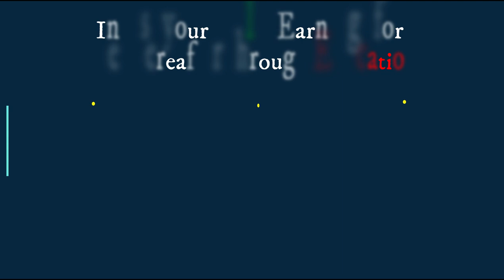Zyada Barish Allah Ki Narazgi Ki Nishani? Zyada barish se bachne aur rokne ki dua | Heavy Rain Flood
Heavy Rain Flood
Zyada Barish Allah Ke Narazgi Ki Nishani
Zyada barish rokne ki dua
Zyada barish se bachne ki dua